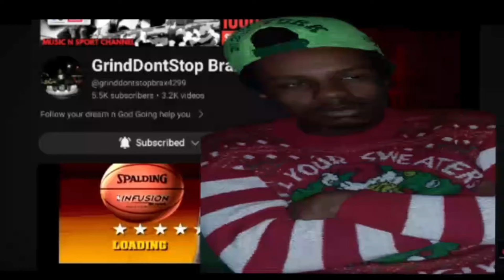STOP PLAYIN WIT HER!!!| The Kash Doll "On The Radar" Freestyle (REACTION!!!)